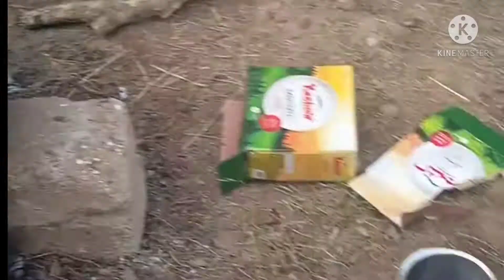Punjab main dodhi halwa Banana ka tariqa